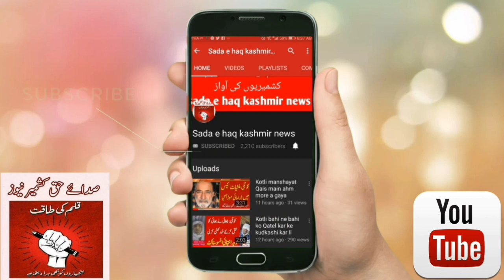Rawalakot pounch university ki talba ne marosi bemari ki ahm waja bta di